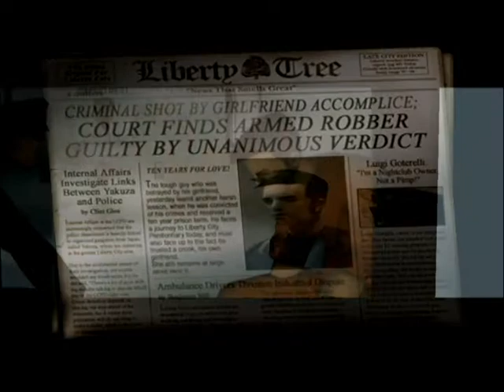GTA III for Android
GTA III is now available to play on Android devices. Released by Rockstar as part of the 10th anniversary of the popular Grand Theft Auto series, this is a fully playable version set in Liberty City.